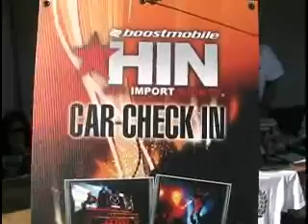HIN Washington DC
Show Coverage of the HIN Washington DC show